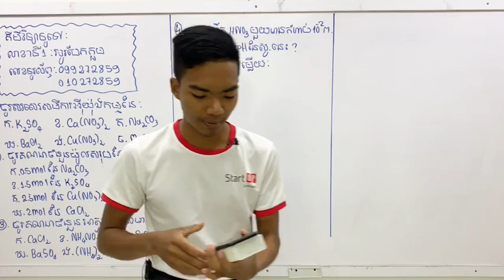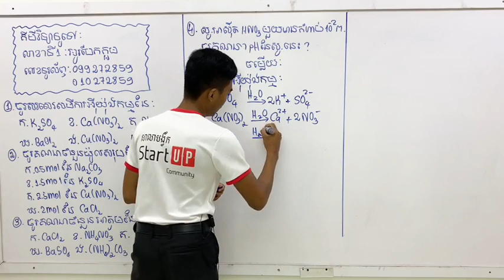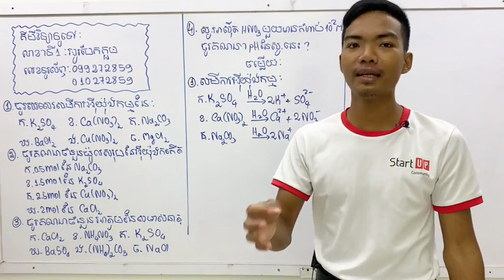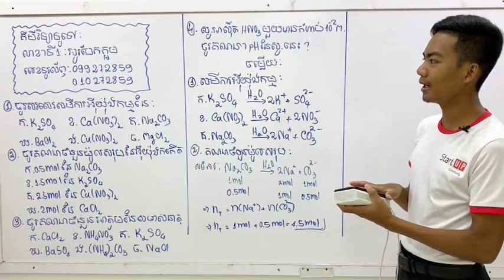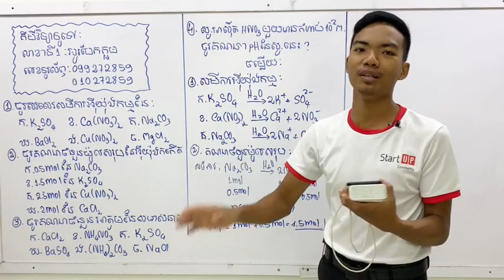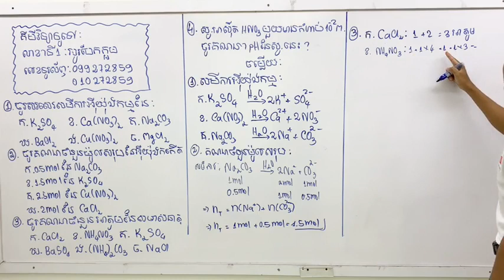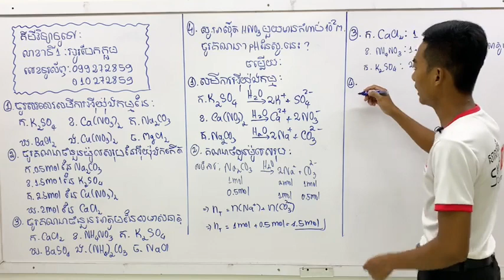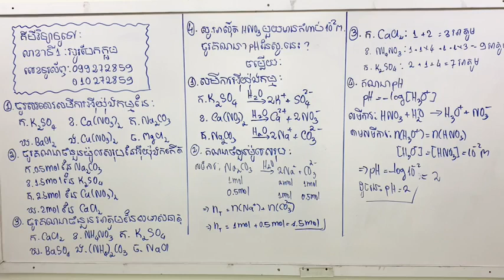គីមីវិទ្យា​បង្រៀនដោយលោកគ្រូ ឌុច ដារ៉ា